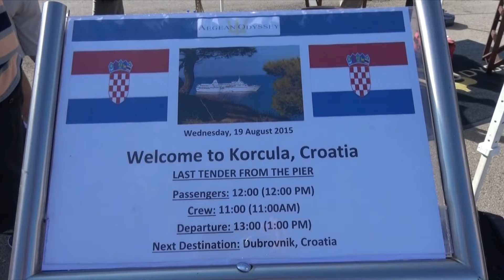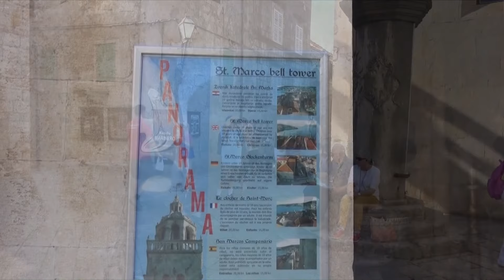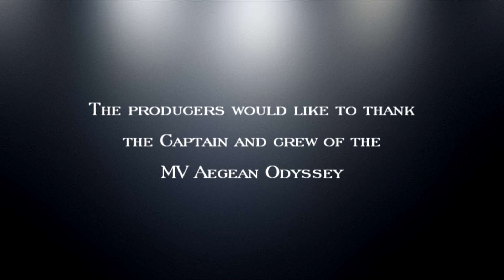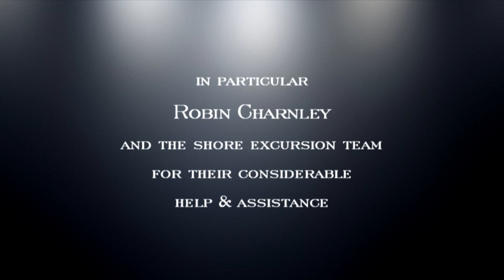VTA2015 Day03 Korčula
The fascinating Medieval Walled Town of Korčula on the Croatian Island of Korčula in HD.